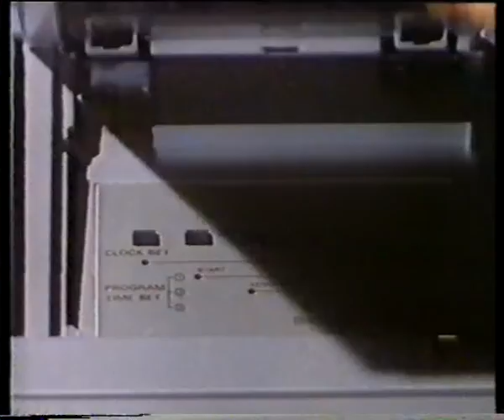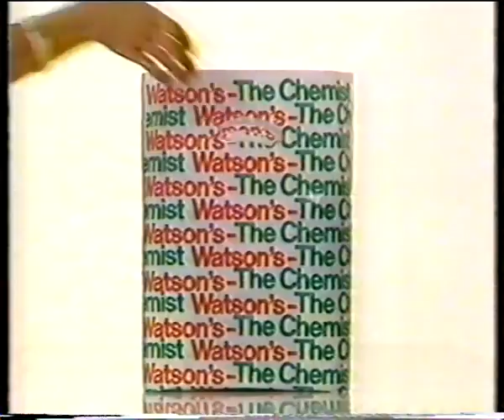TVB Pearl - commercials and "Insight" preview (1981)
Recorded sometime during 1981. Includes ads for -
CItizen watches
7-Up
Cathey Pacific
Tom Lee Music
Sharp VHS
Winston cigarettes
Watsons